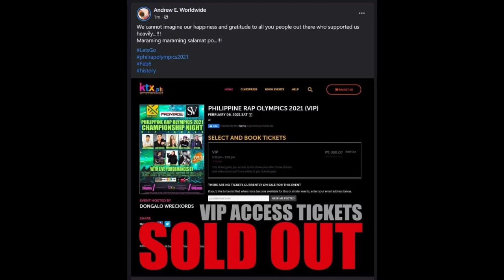DONGALO WRECKORDS P.R.O DONNALYN BARTOLOME CONGRATS CHAMPION P.R.O DW.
Andrew e. Dongalo Wreckords  - Philippine Rap Olympics.

Credit: Dongalo Wreckords
Beats By Mu Production
BABALA DI KA PINIPILIT MANUOD SA
 VIDEO KONG ETO..
BAWAL SA MGA IYAKIN...